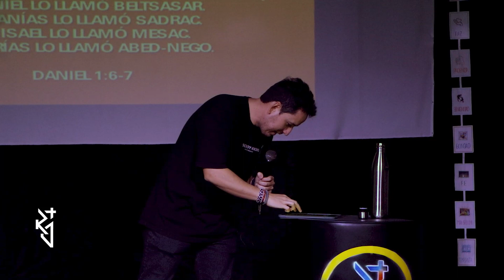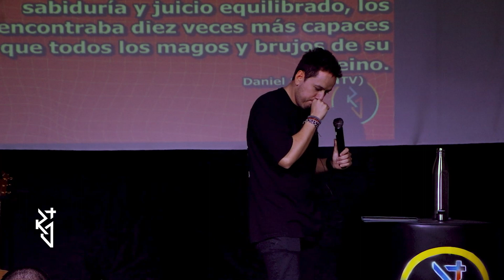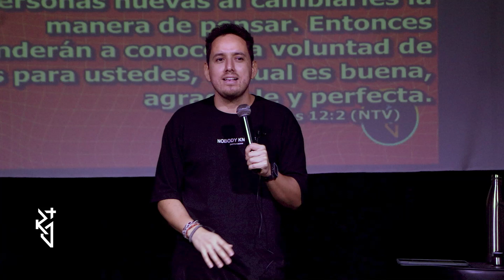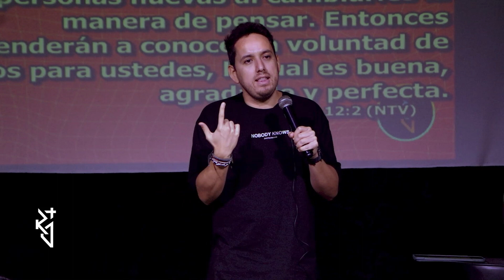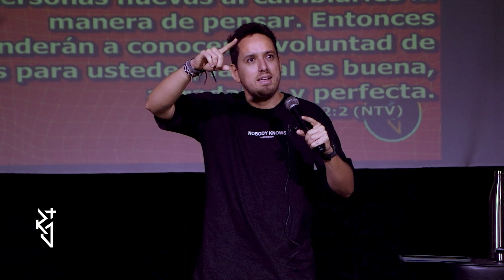Mentalidad de víctima I Ps. Josué López I RJ+